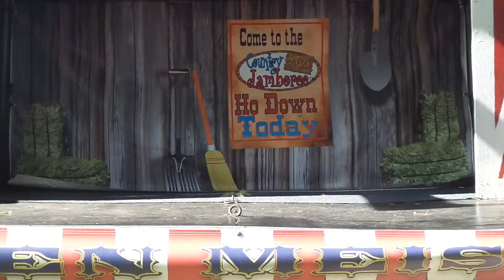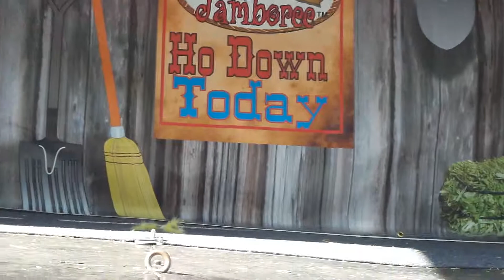6th Annual Glass Fest(8)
Part was at Corning Museum Of Glass
And the rest was on Market St.